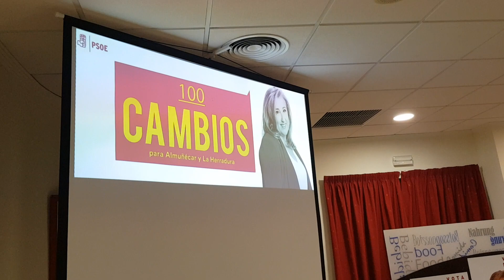Rocío Palacios, presentación candidatura PSOE Almuñécar - La Herradura Municipales 26M